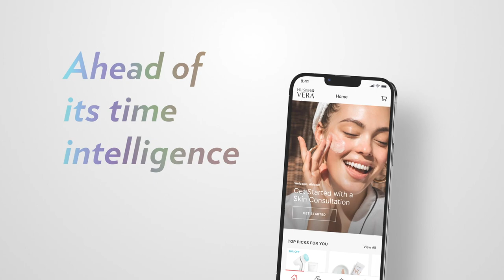ageLOC LumiSpa iO - Nu Skin's First Connected Skincare Device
Say hello to ageLOC® LumiSpa® iO for the skin of your dreams. The newest member of the world's best-selling brand for beauty device systems for five consecutive years* is a smart cleansing device with a connected, immersive experience. It only takes two minutes to complete your treatment, and you can have softer, smoother skin after just one use. Plus, with repeated use you’ll experience several important skin benefits such as visible skin renewal, smoothness, radiance, a more refreshed look, purified skin and minimized appearance of pores. In conjunction with the Nu Skin Vera™ app, the ageLOC LumiSpa iO unlocks a new world of personalized skincare experiences including customized treatment options, intelligent coaching, skincare routine tracking and a selfie timeline.

Follow us for more information on Nu Skin and its integrated beauty and wellness products:

* Source: Euromonitor International Limited; Retail Value RSP terms; all channels; 2017 to 2021.Beauty Systems are at-home Skin Care Beauty Devices that are exclusively paired or recommended to be used with a topical consumable of the same brand. Claim verification based on Euromonitor custom research and methodology conducted January-March of 2022. Sales of at-home skin care beauty devices includes sales of electric facial cleansers as defined in Passport database. This category does not include hair care/removal appliances, body shavers, and oral care appliances.